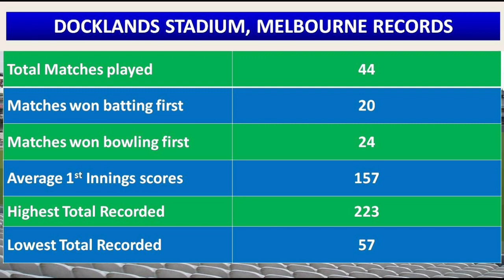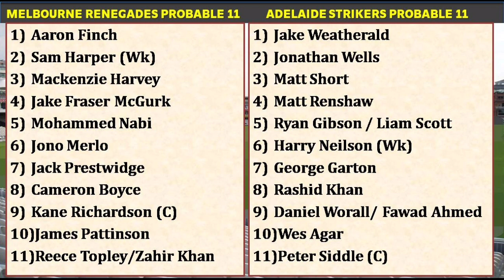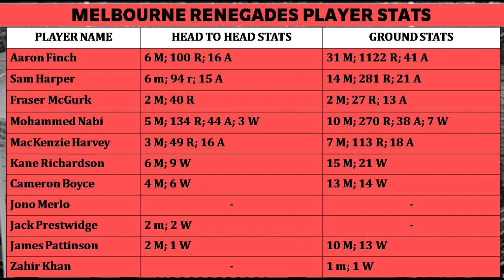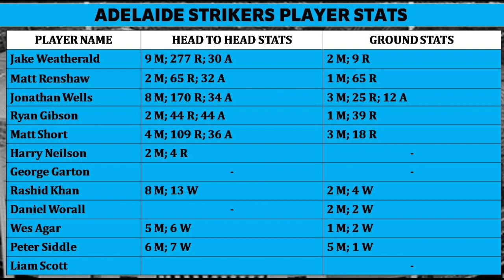REN vs STR 3rd BBL Match Prediction in Tamil | REN vs STR Dream11 Prediction | BBL 2021